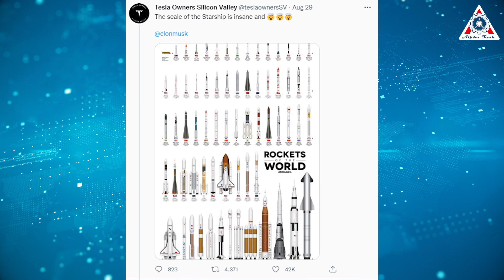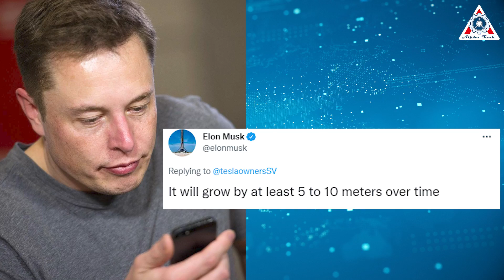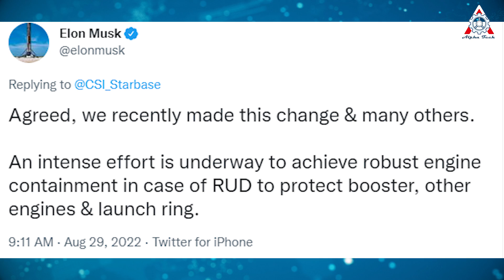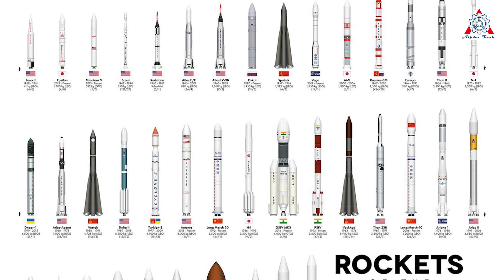Elon Musk just officially announced Starship will Grow 5 to 10 Meters and MORE...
Source of thumb:
SpaceX CEO Elon Musk just officially revealed that its monster Starship will grow 5 to 10 meters in the coming years with some huge changes to its booster's launch system for better use of the rockets.
How will all these changes unfold?
Why did Musk make such a decision?
Let’s find out everything in today’s episode of the Alpha Tech channel:

Starting in the mid-20th century, humanity has explored space faster than ever before. We’ve launched satellites, telescopes, space stations, and spacecraft, all strapped to rocket-propelled launch vehicles that helped them breach our atmosphere.

The development of the world's rocket saw significant changes over time, and like all things, it started small and worked its way up to its literal growth alongside better capabilities and power.

Tesla Owners Silicon Valley has recently shared a comparison picture of the "Rockets of the world".

According to the picture, SpaceX Starship is the largest rocket in the present, especially with its full-stack state as it stands above the massive Super Heavy booster rocket that completes the stainless-steel vessel.

Interestingly, CEO and owner Elon Musk replied that the Starship would eventually grow taller in the coming years, approximately five to ten meters in height for its future versions.

It's a notable jump in size from previous versions of the rocket. When Musk initially outlined what was then known as the "BFR" in September 2017, the ship itself measured 46 meters (150 feet) and the whole vehicle measured 106 meters (348 feet). When Musk unveiled the Starship Mk.1 prototype at the Boca Chica facility in Texas in September 2019, complete with its new stainless-steel approach, the ship measured its current 50 meters (164 feet) and the full design measured 118 meters (387 feet).